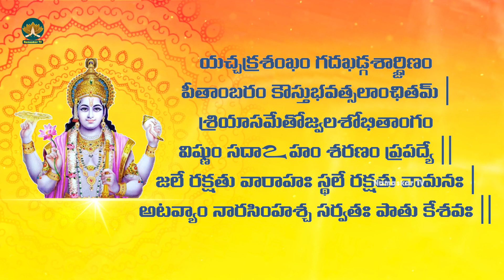పంచాయుధ స్తోత్రం | Panchayudha Stotram Telugu Lyrical | Vedic Chants | Namaskar TV